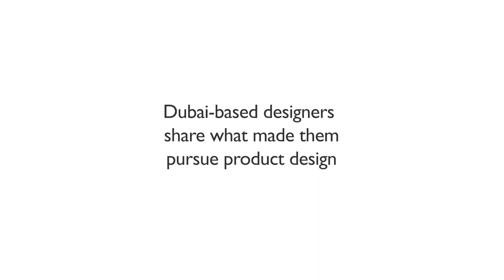Dubai-based product designer Abdalla Almulla shares why architects make good product designers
In this video, part of our series with Dubai's leading product designers, architect Abdalla Almulla discusses what product design means to him, and what his favourite materials are to work with.